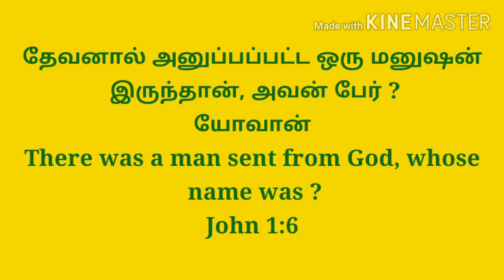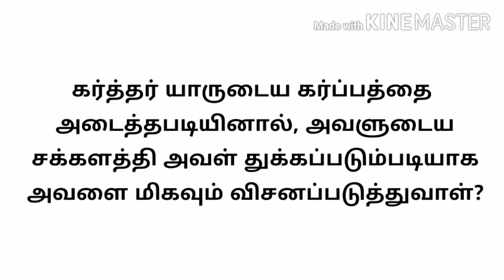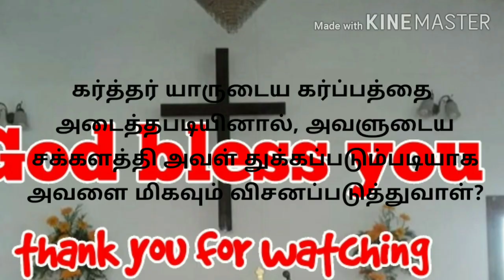Oru naal ory kelvi bible quiz today question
Bible quiz